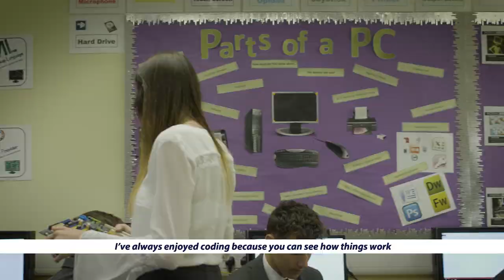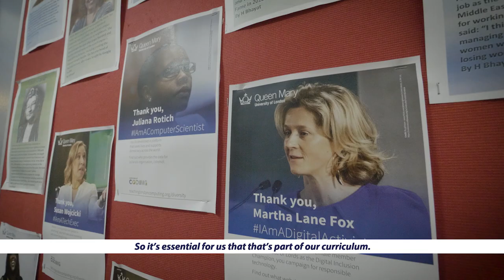GCSE (9-1) Computer Science at Nicholas Chamberlaine School (Subtitled)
Nicholas Chamberlaine School head teachers explain how they have recruited girls to take GCSE (9-1) Computer Science and the essential skills their students get from studying it.  Students also share their thoughts on why they have chosen to study Computer Science.